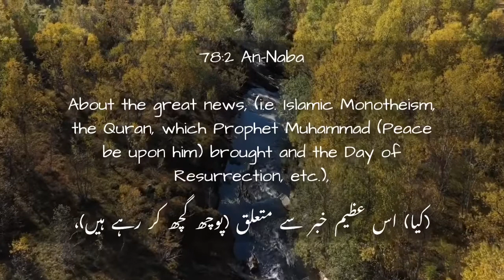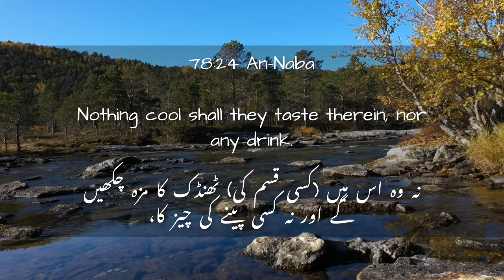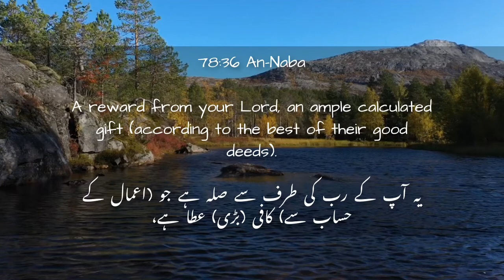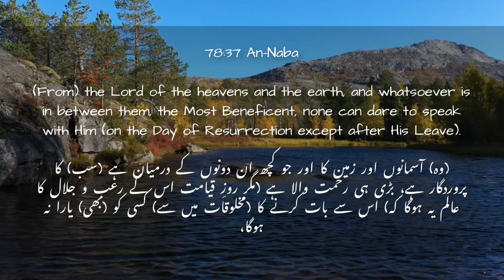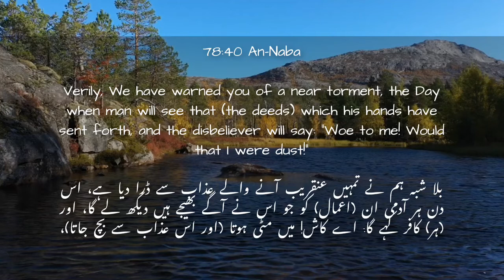SURAH NABA ,THE GREAT NEWS, RECITATION WITH ENGLISH/URDU TRANSLATION